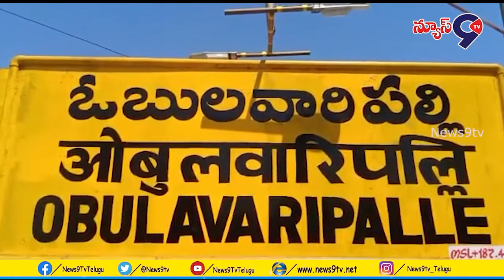8:00AM Bulletin News ! News9tv